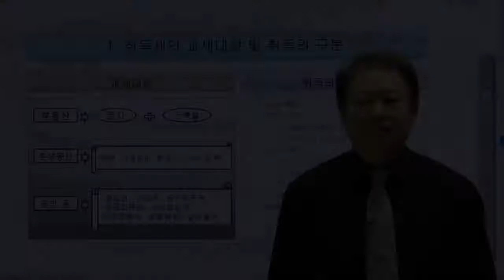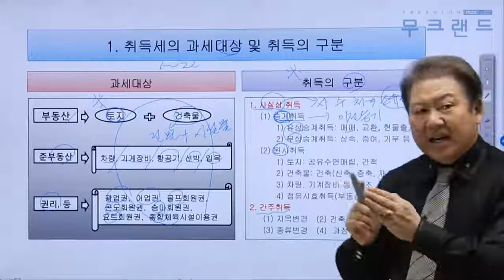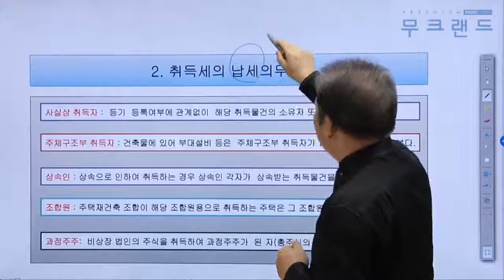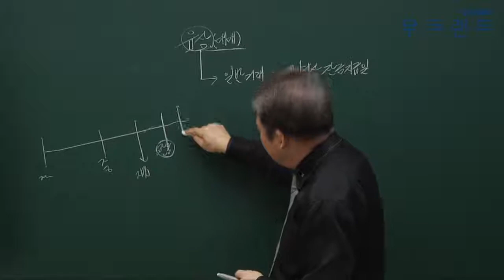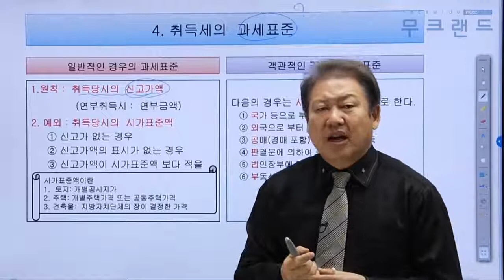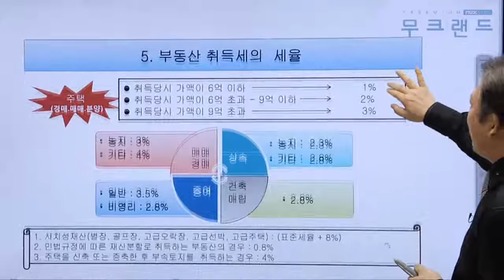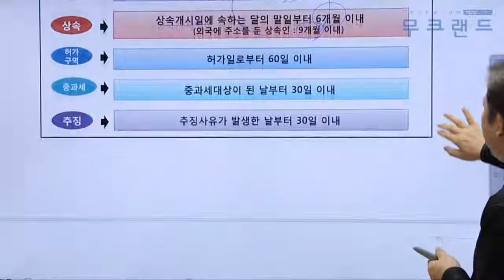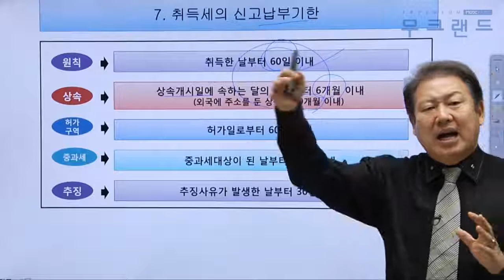공인중개사인강 무크랜드_세법_2018 기초이론_ 4강_취득세과세표준-세율 (김성래)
"공인중개사 어떻게 공부해야 할지 막막하신가요? 걱정하지마세요! 무크랜드 기초이론이 있으니깐요!"
무크랜드 공인중개사 기초이론_(세법) 강의는 공인중개사 (세법)의 이론의 가장 기초가 되는 강의로 이후 기본이론-심화이론으로 이어집니다.

- 강좌 소개: 무크랜드 (김성래)교수님 2017 기초이론(총12회차)

2018 최신 전 강좌를 무료로 수강할 수 있습니다.